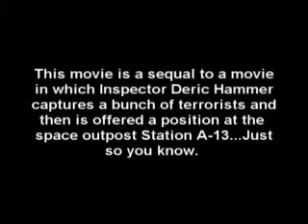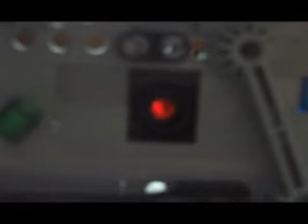Lego Escape from Station A-13 part 1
Inspector Derrick Hammer has been invited to serve up at the space outpost, but once there, things start to go wrong. Will he survive? part 1. (This video is full of spoofs.)

"Harder Better Faster Stronger" is by Daft Punk